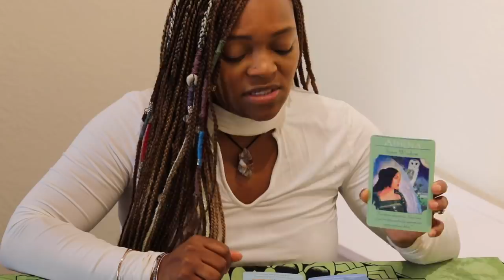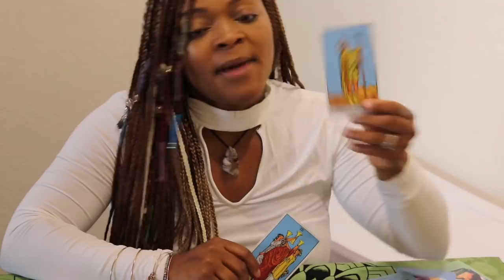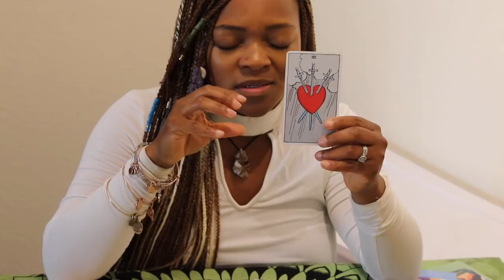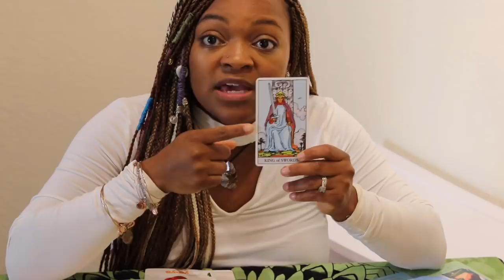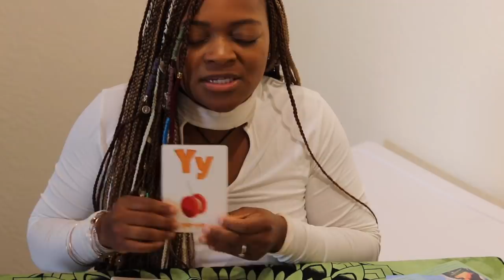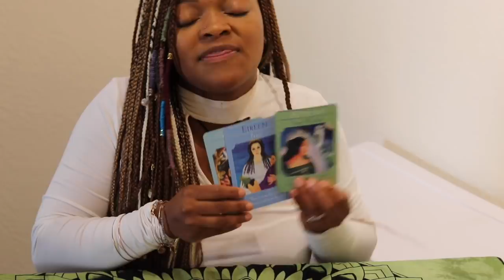TELL MY STORY: PART 2 MALEAH DAVIS CASE *PSYCHIC READING* MAJOR DETAILS TO BRING HER HOME